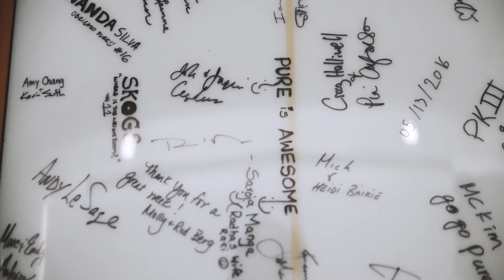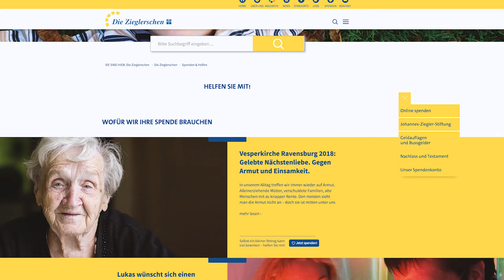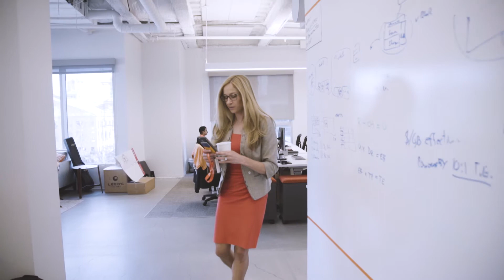Veeam and Pure Storage Deliver Best-In-Class Data Management Platform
Aimee Catalano, VP Global Partner Marketing at Pure Storage discusses how Veeam and Pure Storage deliver Business Continuity, Agility, and Intelligence through a combined integrated solution for modern workloads.